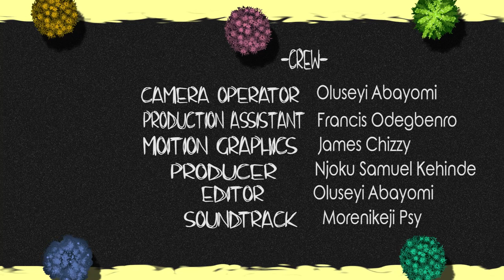Full Meaning Of SARS | Vox Pop | Funny Answers | LORITITI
What is the full meaning of SARS?